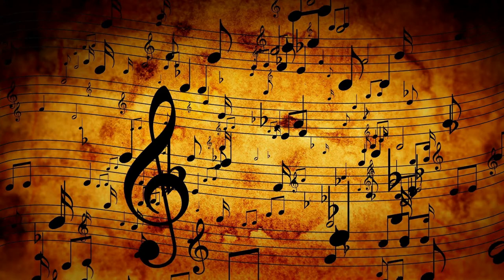Calabar House feat Eduke африка